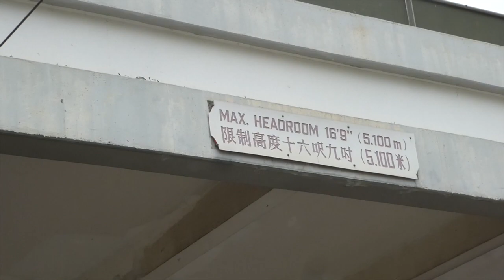MTR Light Rail - Spotting along Tai Hing Shopping Strip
Spotting Light Rail and some buses along Tai Fong Street, the main shopping strip along Tai Hing Estate and Tai Hing Shopping Centre, whilst walking between Tai Hing (South) and Tai Hing (North) stops